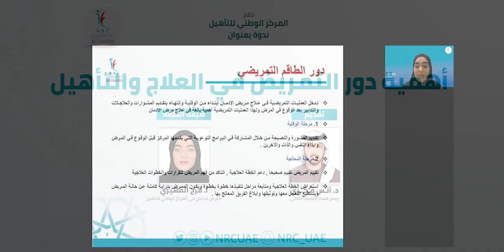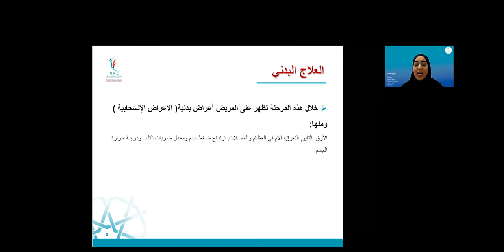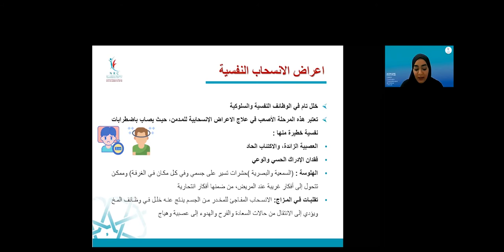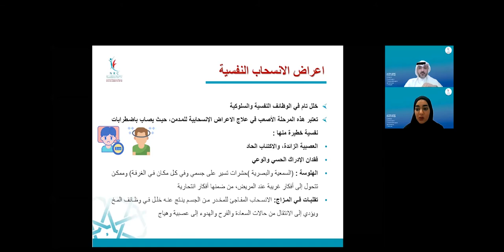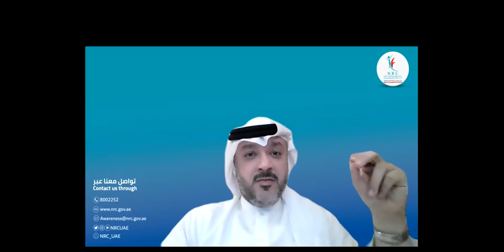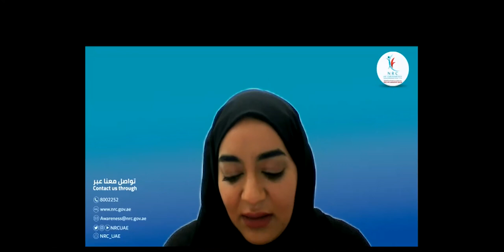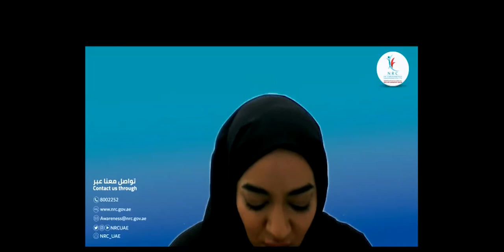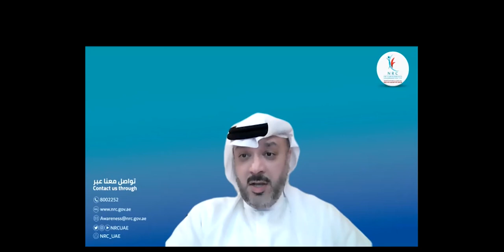ندوة أهمية دور التمريض في العلاج و التأهيل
الرؤية:
” مركز رائد ومتميز في تقديم خدمات الوقاية والعلاج والتأهيل من الإدمان“

Vision:
A leading Center in addiction prevention, treatment and rehabilitation

" خلك ويانا .. حياتك أمانة "

لحجز موعد أو للحصول على استشارة مجانية في سرية تامة ، اتصل بنا على الرقم المجاني 8002252

يمكنكم التواصل معنا عن طريق :
الهاتف المجاني  : 8002252
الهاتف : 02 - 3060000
الفاكس : 02 – 3060111
صندوق البريد : 55001 – أبوظبي – الإمارات العربية المتحدة

    Through:
Toll-free: 8002252